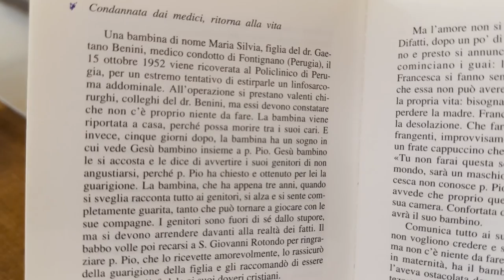La bambina fu condannata dai medici ma ritornò alla vita grazie a Padre Pio